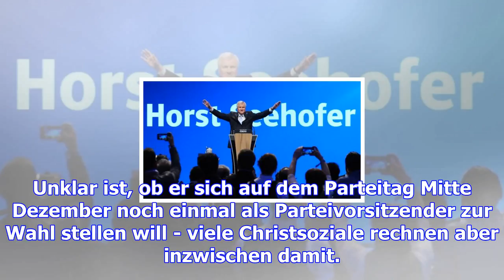Horst seehofer: klammere mich an keines meiner ämter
Wer soll die CSU und den Freistaat Bayern künftig führen? Vor der Entscheidung hat Parteichef und Mi...